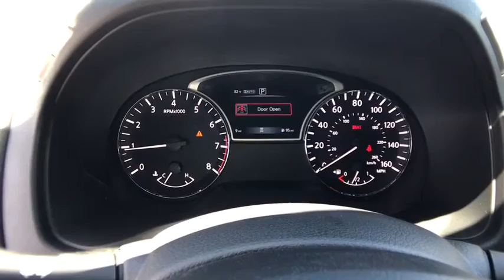2019 NISSAN PATHFINDER 4X4 S Redding, Eureka, Red Bluff, Northern California, Sacramento, CA 19N289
GUN METALLIC New 2019 NISSAN PATHFINDER 4X4 S available in Redding, California at Crown Motors Redding. Servicing the Eureka, Red Bluff, Northern California, Sacramento, CA area.
2019 NISSAN PATHFINDER 4X4 S  - Stock#: 19N289 - VIN#: 5N1DR2MM2KC638537